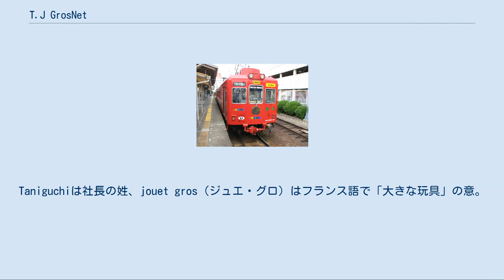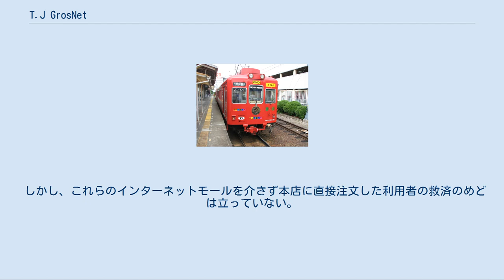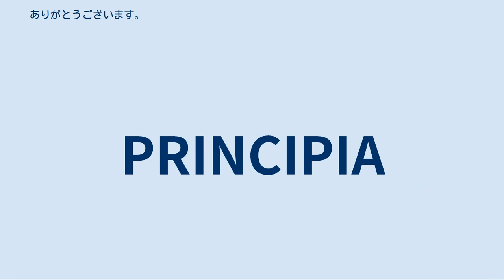T.J GrosNet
経営破綻した企業(和歌山県)
T.J GrosNet（ティージェイグロスネット）は、和歌山県に存在した、プラモデル・フィギュアなどの通信販売業者。
 T.J Gros netなどと表記されることもある。
 社名はTaniguchi Jouet Gros Networkの略。
Taniguchiは社長の姓、jouet gros（ジュエ・グロ）はフランス語で「大きな玩具」の意。
 和歌山電鐵のおもちゃ電車（車両前面左下にTJのロゴがある） 事業内容は、ガンプラを始めとするプラモデル、フィギュア、ゲーム、玩具などのネット通販である。
 自社サイトでの販売に始まり、Yahoo!ショッピング、Yahoo!オークションおよび楽天市場へ出店。
 競合店をしのぐ安値や「ポイント20倍」などのセールで業績を拡大する。
 Yahoo!ショッピングでは「ベストストア賞」をたびたび受賞 。
 また、メーカーと協業して「T.J GrosNet限定版」の商品を発売するなど、業界では有力店として知られていた。
 地元では、直営実店舗「といや」（和歌山市）、「トイポリー」（岩出市）を経営するほか、海南市郊外に広大な本社社屋と数台の自社名入りトレーラーを保有。
 優良成長企業として注目を集める。
 2005年には和歌山ビッグホエールにてガンダムシリーズの有名声優らをゲストに迎え「TJ TOY & HOBBY SHOW 2005」を主催。
 和歌山電鐵が2007年に運行開始したおもちゃ電車のスポンサーともなった  。
 「Tの戦略!」と題した会社案内パンフレットには「我々の“スピード”についてこれるか、それが問題だ。」との強気なキャッチコピーを掲載し、業績拡大に自信を見せていた。
 急速な業績拡大の一方で、設備投資や在庫負担のため借入金が増大。
 2008年3月になると、商品の発送遅延が目立ち、一部商品の仕入れや予約受付の自粛が告知され、人気商品の入荷告知がなされず、電話もつながりにくくなり、経営が危ぶまれる状況となった。
 4月に入り、電話・メールとも完全に音信不通となる。
 1日には楽天の店舗ページが「改装中」として事実上閉鎖され、2日にはYahoo!が「店舗と連絡がとれない」という理由により店舗ページを閉鎖し、利用者に対してメールで告知する。
 また、帝国データバンクで3月末の支払いの不渡りが確認される、社屋が無人となり銀行による担保物件の貼り紙と封印がされていることが確認されるなど、経営破綻・業務停止が確実となり、夜逃げ疑惑がささやかれる。
 これを受けてYahoo!や楽天に苦情・問い合わせが殺到し、7日以降、読売新聞・毎日新聞・各ニュースサイト   が「ガンプラ通販有名店で商品未着トラブル」として報道。
 4月15日には民事再生法による再生手続きの申請をするも、23日に大阪地方裁判所により棄却、保全管理命令が出される。
5月21日には破産手続開始決定が出される。
 代金を前払いした利用者は、倒産により商品が届かない・代金が返金されないという被害に遭うこととなった。
 とくに、以下のような理由により、被害額が大きくなった。
 また、人気商品は買い逃すと他店でも売り切れで買えない場合が多く、単なる金銭的被害だけでなく機会損失という面からも利用者には痛手となった。
 Yahoo!はクレジットカード利用者に対して決済代行業者ネットラストを通じて注文キャンセル・返金処理を行っていたが、5月12日に銀行振込等の利用者を含めた包括的な補償を発表。
 楽天も同日、「楽天あんしんショッピングサービス」に基づく補償を発表した。
 しかし、これらのインターネットモールを介さず本店に直接注文した利用者の救済のめどは立っていない。